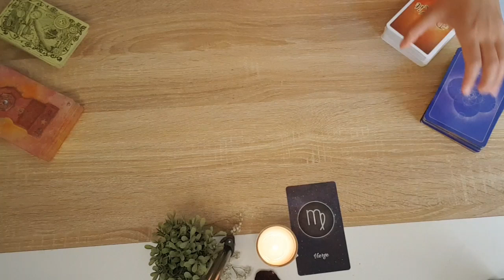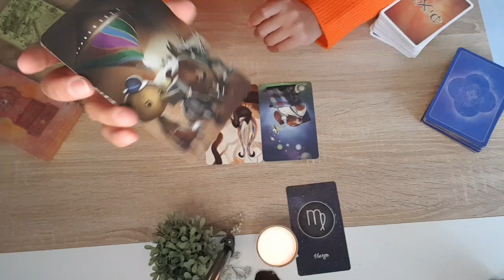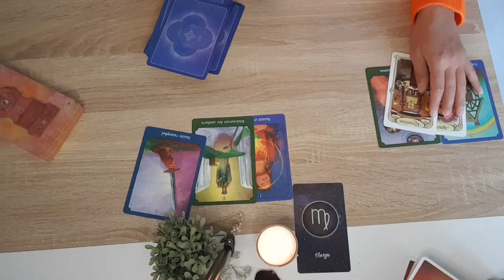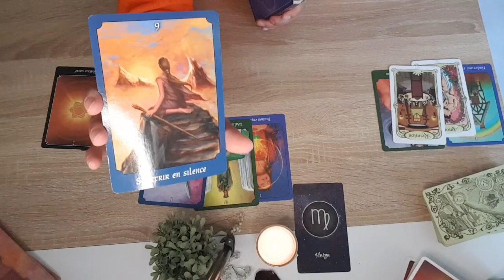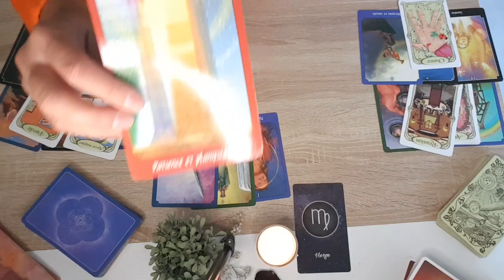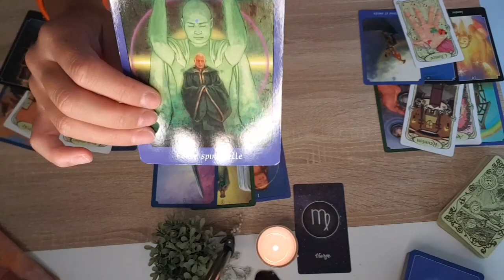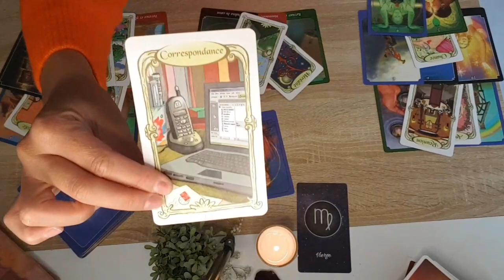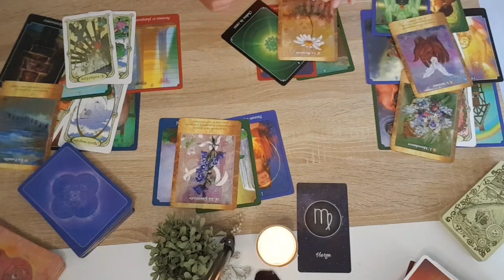♍ VIERGE - NOVEMBRE 2021- " Rencontre avec votre destinée, des choix seront à faire ⚜ "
On se retrouve aujourd'hui pour la guidance générale pour le mois de Novembre 2021.
Prenez uniquement les messages qui résonnent en vous. Gardez votre libre arbitre sur ce qui est énoncé ici. Cela reste des guidances générales et ne peuvent pas parler à tout le monde.🙏
Je fais appel à votre bienveillance, au travers de vos commentaires. Je souhaite partager avec vous les clefs qui peuvent vous permettre d'avancer et d'obtenir des compréhension sur votre chemin de vie.
Si cela ne vous plaît pas, il est inutile de commenter, vous perdez votre énergie et ce n'est pas ce que je souhaite sur ma chaîne. ⚖
Vous pouvez aussi me retrouver sur instagram pour voir les énergies du jour, de la semaine et/ou du week-end sur : mademoisellecharlie_

Et sur tiktok : mademoisellecharlie

Je vous fais de gros bisous et merci pour vos encouragements et votre soutien 🙏

Mademoiselle Charlie 💫